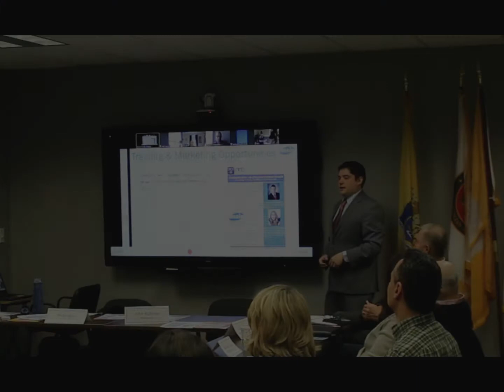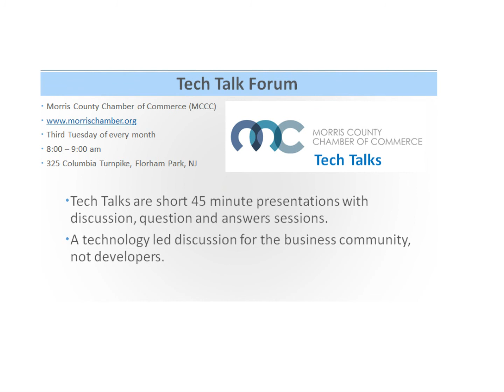MCCC Tech Talk April 2018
John Kullmann, the Voluntary Chairman of Morris County Chamber of Commerce Tech Talk Forum talks about the presentation by Philip Burke, Executive Director for Morris Automated Information network, known as MAIN. They are a conglomerate of library systems in the Morris County area, providing resources free of charge to the small business community, including Reference USA and Small Business Builder. Join us every month on the third Tuesday when we talk about a technology topic impacting the business community.
Macrosoft MigrateTo.NET service migrates legacy applications written in FoxPro, Visual FoxPro, dBase, Clipper and  Visual Basic to the .NET Framework and SQL Server. As a Microsoft Gold Certified Partner Macrosoft has the leading edge .NET resources at our fingertips.